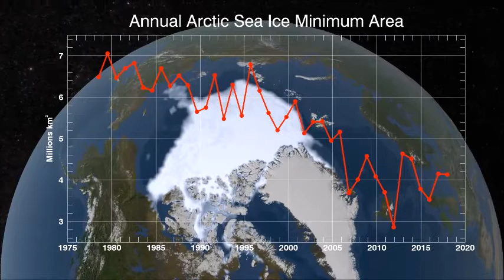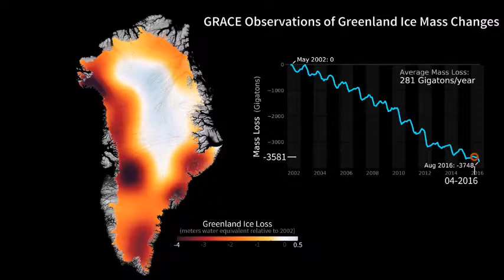Andrew Feazelle Symphony 3, Part II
Climate themed symphony.  Part II depicts flood aftermaths, drought advancement, permafrost melt, and ice mass loss.  NASA video included.